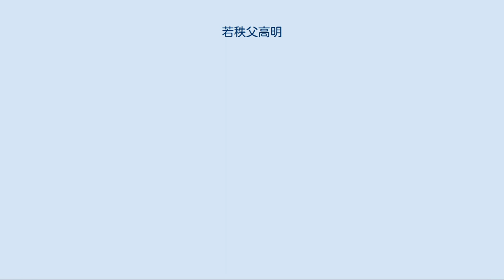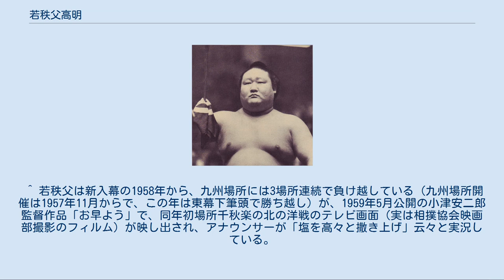若秩父高明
若秩父 高明（わかちちぶ こうめい、1939年3月16日 - 2014年9月16日）は、埼玉県秩父郡高篠村（現：埼玉県秩父市）出身で、花籠部屋に所属した大相撲力士である。
本名は加藤 高明（かとう こうめい）。
最高位は西関脇（1963年7月場所・同年9月場所）。
得意手は左四つ、吊り、寄り。
 本名は周囲から「たかあき」と読まれることが多いそうだが、本名・四股名共に読みは「こうめい」である。
 1939年3月16日に埼玉県秩父郡高篠村（現：埼玉県秩父市）の大日本帝国陸軍軍人の家に長男として生まれる。
小学生の頃から大食いで体格が大きくなり、高篠中学校では相撲部に所属して毎日一升の飯を食い、秩父郡の相撲大会で活躍した。
1954年に埼玉県立秩父農工高等学校へ進学したが、ある休日に花籠部屋が2代花籠（住ノ江平五郎）の追善興行を行っていると聞いて見学に行くと、小部屋であるがゆえに間が持てないとして飛び入り参加を許された。
何番が相撲を取った後に花籠から見い出されて勧誘され、相撲が好きだったので入門しようとするが母に反対された。
しかし、2代花籠の墓を発見した張本人である地元の外科病院長と花籠がすぐに母を直接説得して入門を了承したため、中途退学して花籠部屋へ入門した。
 1954年5月場所に於いて、15歳で初土俵を踏んだ。
四股名は、故郷・埼玉県秩父と兄弟子の若乃花幹士（第45代横綱）から「若秩父」と命名され、序ノ口に付いてから引退するまでこの名で通した。
 入門してからえびすこぶりは相変わらずであり、幕下時代は毎食どんぶり飯10杯を食べたという。
若乃花からの直々の指導は特に効果があり、また若秩父自身も稽古熱心であることから出世も順調で、1958年1月場所で新十両昇進。
因みに、幕下通過までの間に45kgの増量を果たしたという。
同年5月場所では富樫剛・北葉山英俊・明歩谷清・玉響克己・富士錦猛光・若三杉彰晃と自身を加えた7人による十両優勝決定戦を制し、十両優勝を果たした。
この時の7人は全員が若い有望力士だったことから、黒澤明監督の映画を捩って「7人の侍」と呼ばれた。
 7人による十両優勝決定戦を制して十両優勝し、2場所後に新入幕を果たした若秩父は、新入幕の場所となった同年9月場所にていきなり12勝3敗と好成績を残す。
この場所では、敢闘賞を受賞して注目された。
当時19歳の若武者だったことから、同時に新入幕した富樫や豊ノ海義美と共に、「ハイティーン・トリオ」と呼ばれた。
 1959年1月場所では横綱・千代の山雅信に引導を渡す金星を奪ったが、この取組は後に若秩父本人が停年退職前最後のテレビ出演となったNHK大相撲中継で向正面に座った際、「生涯最高の思い出の取組」として選択した。
なお、この時の正面解説は、偶然にも千代の山（年寄・九重）の弟子であった北の富士勝昭だった。
 この場所では10勝5敗と大きく勝ち越して2度目の敢闘賞を受賞し、翌場所に於いて19歳11ヶ月という若さで新小結に昇進し、史上初の10代の三役力士となった。
 1960年5月場所では、優勝次点となる13勝2敗という好成績を残しながらも西前頭14枚目という低地位から、三賞を見送られた。
 巨腹を使っての吊り・寄りと、どんな古参力士にも物怖じしない性格で素質にも恵まれ、さらに若乃花からの熱心な指導とそれを受けて熱心に稽古に打ち込む姿勢から大関昇進を期待された。
しかし、当時「力士の職業病」とも呼ばれていた糖尿病を患ったことで大関昇進どころか三役定着すら果たすことができず、その後は幕内の座を明け渡すこともあった。
それでも、禁酒・禁煙を実行、食事もパン・豆腐・蜂蜜を食べる節制に努めて決して休場せずに再入幕を果たし、その姿は他の力士から模範とされた。
さらに、ある年の11月場所で負け越し、ゲン直しとして中洲で飲酒している時に絡んできた泥酔客を軽く振り払おうとして吹っ飛ばしたことが「暴力」と報じられた鬱憤を晴らそうと、制限時間一杯の際に大量の塩を高々と撒き始めた。
この塩撒きは、若秩父の入幕時点で既に幕内在位10年以上のベテランであり、指先で少量の塩を取って撒いていた出羽錦忠雄のそれと比較され「塩などは 安いもんだと 若秩父」「出羽錦 塩の値段を 知っており」と川柳にも詠まれたことがある。
 1968年11月場所を最後に現役を引退し、年寄・関ノ戸を経て同・常盤山を襲名し...